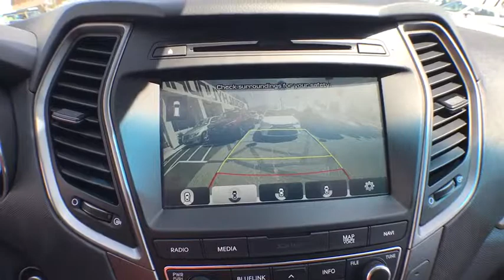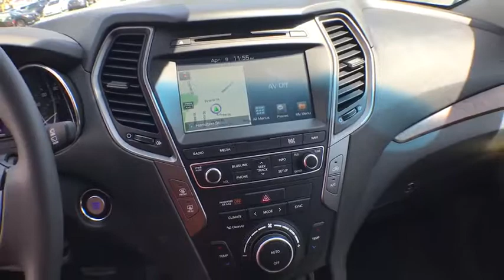2018 Hyundai Santa Fe Sport Milford, Franklin, Worcester, Framingham MA, Providence, RI H8019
Pearl White New 2018 Hyundai Santa Fe Sport available in Milford, Massachusetts at Imperial Hyundai. Servicing the Franklin, Worcester, Framingham MA, Providence, RI area.
2018 Hyundai Santa Fe Sport 2.0T Ultimate - Stock#: H8019 - VIN#: 5XYZWDLA5JG518392

Imperial Hyundai
18 Uxbridge Rd

The Our Cost Price reflects all applicable manufacturer rebates and/or incentives (not all will qualify) and is based on retail purchase with additional dealer discounts including a $1,000 Imperial Trade Assistance Bonus for qualifying 2007 or newer trade. Our cost is not a selling price but reflects our best effort to convey our actual cost after the application of all applicable rebates. Our RED TAG buy for specials are available exclusively through our phone and internet department. Price subject to change if manufacturer rebates change. Lease, business and fleet acquisitions may result in a different pricing and rebate structure. Price does not include tax, title, registration, and documentation fee or other applicable fees. Vehicle must be paid in full and take same day delivery from dealer stock. No wholesalers or dealers. Call or email our phone and internet team for the most current rebate information and Imperial discounts. Our internet price online is for our market area only. Price cannot be combined with any other discounts or promotions. Not responsible for typographical or pricing errors. May include vehicle demonstrators. Stock photos may be used and picture may not reflect actual vehicle. Transparency is our goal.